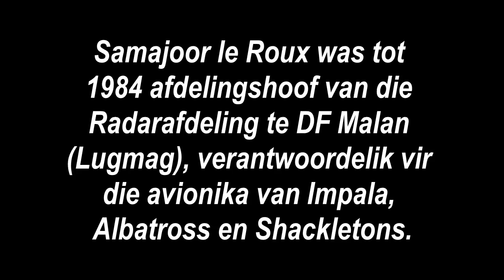Avro Shackleton - Avionics, Comms and Sonic systems explained.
Avro Shackleton's Communications, Avionics and Sonic systems explained (in Afrikaans) by Senior Warrant Officer Johan le Roux (Unit Warrant Officer of 2 Air Servicing Unit, Ysterplaat).
WO le Roux was in charge of the Radar Section at DF Malan (Air Force), responsible for the Avionics (Radio, Radar & Navigation) of the Impala, Albatross en Shackletons until 1984.